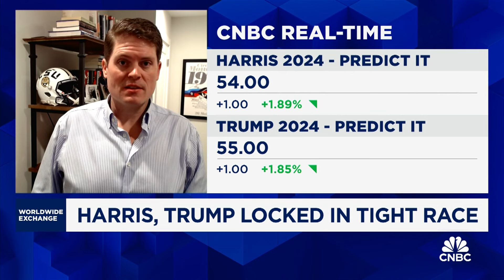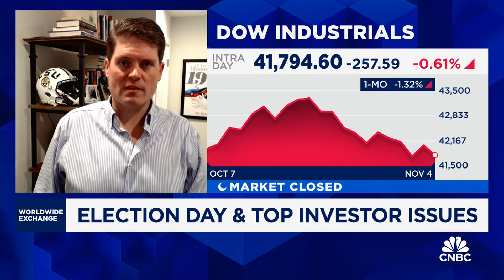Eurasia: The presidential election is an exercise in risk-mitigation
Clayton Allen of the Eurasia Group discusses how the firm is advising clients to position themselves in an election that's neck-and-neck at the finish line.